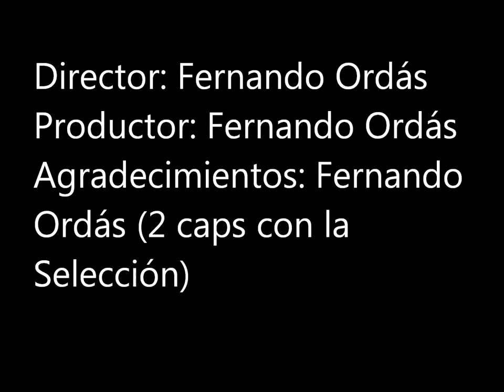rugby leon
ultimo partido de la temporada